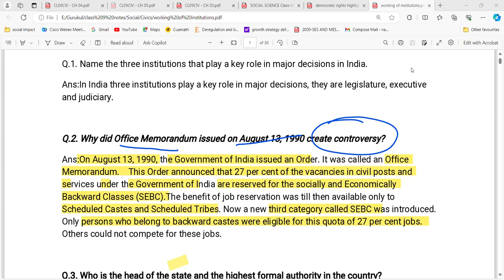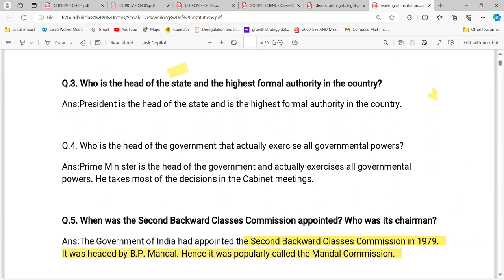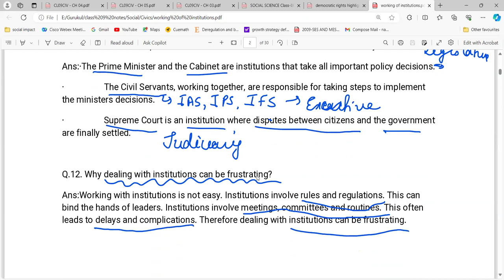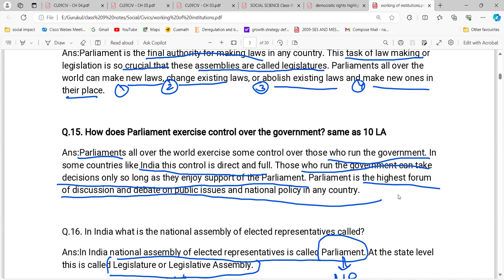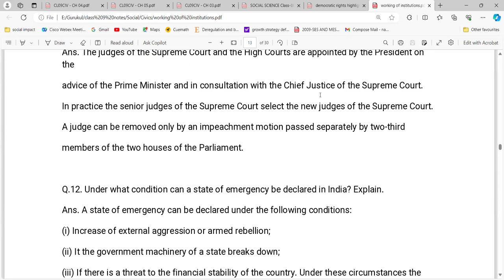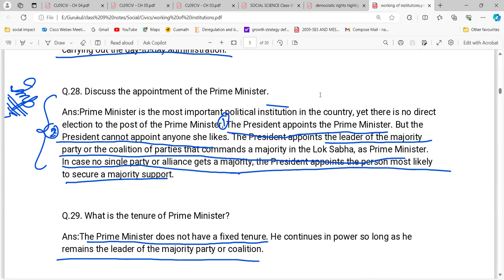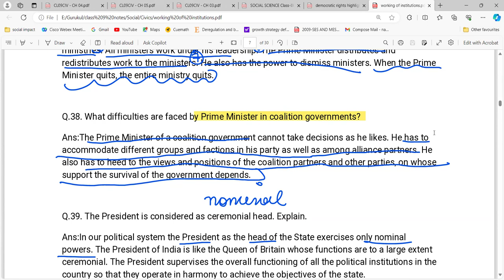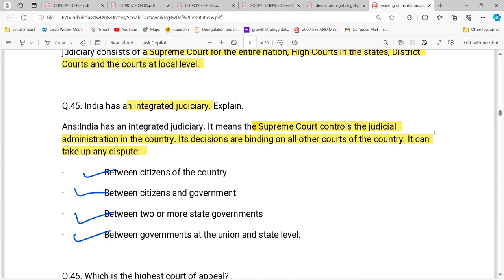working of institutions class 9 civics